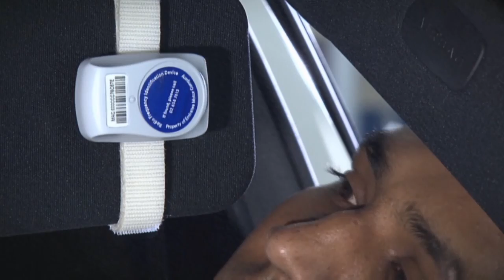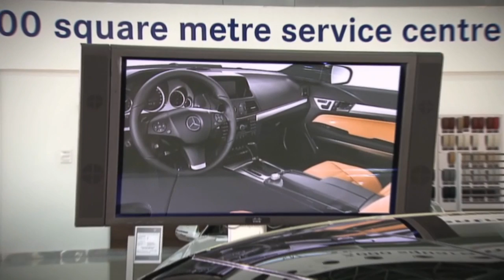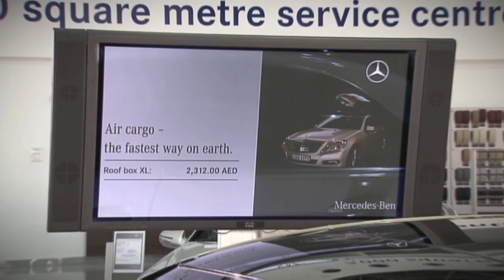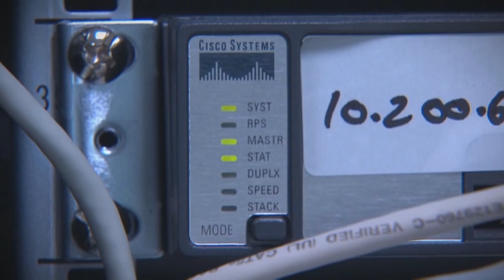RFID at world's largest Mercedes-Benz facility Emirates Motor Company - Abu Dhabi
mirates Motor Company (EMC), authorized distributors for Mercedes-Benz in Abu Dhabi and Al Ain and the flagship company of Al Fahim Group, installs RFID technology in their service center - the largest Mercedes-Benz complex in the world.

Tracking Vehicles and Reducing Costs With RFID

EMC sought a solution to decrease the amount of time it took to locate vehicles within its 93,000-square-meter service center. Locating vehicles at the facility took between 30 to 45 minutes per car before an RFID-enabled solution was implemented. By using RFID to track vehicles from the time a customer arrives at the active service reception, as well as while that car is being repaired in the service center, the dealership has enabled customers to track the status of their vehicle at anytime and managed to speed up the delivery process. The locating of vehicles has been reduced to 5 to 10 minutes per car, thereby increasing technicians' productivity, efficiency and utilization. Non-productive staff cost has decreased by 25 %, with an overall increase in customer satisfaction scores to 95 %.